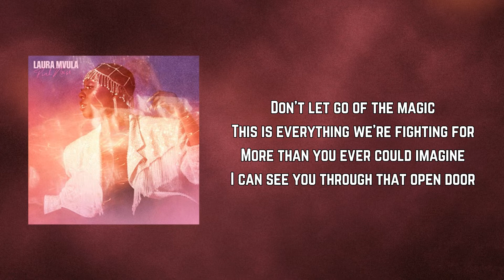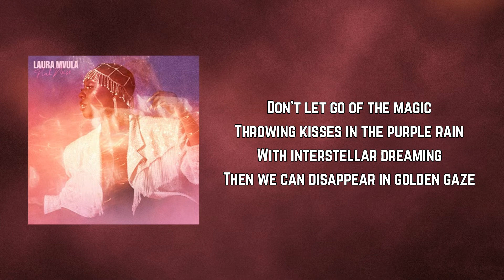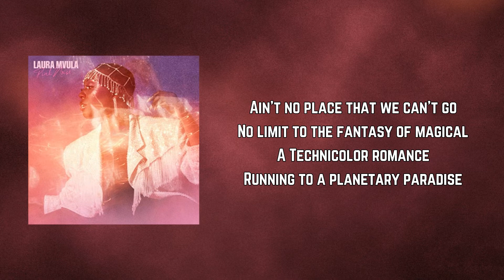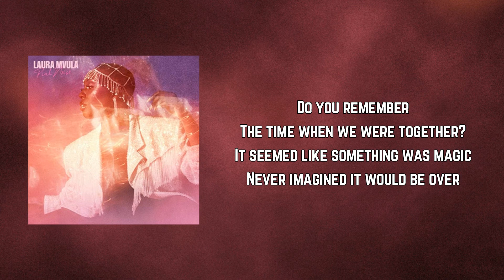Laura Mvula - Magical (Lyrics)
Magical by Laura Mvula
Album: Pink Noise

Magical Lyrics:

Don't let go of the magic
This is everything we're fighting for
More than you ever could imagine
I can see you through that open door

We can make it up
Blinded by a silent whisper
Oh we can make it right
No reason to give up on it

The time when we were together?
It seemed like something was magic
Never imagined it would be over

Throwing kisses in the purple rain
With interstellar dreaming
Then we can disappear in golden gaze

Follow the naked light
Sing moon song and wrap it up

Ain't no place that we can't go
No limit to the fantasy of magical
A Technicolor romance
Running to a planetary paradise

In the naked light
Singing moon song and wrap it up